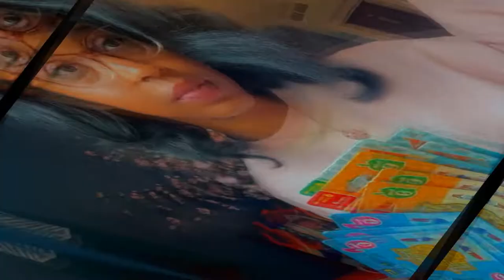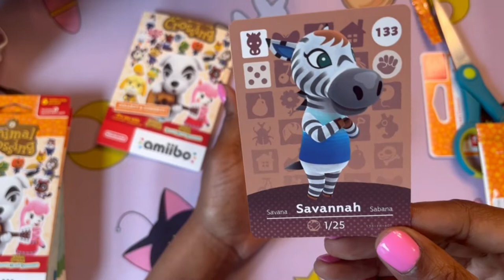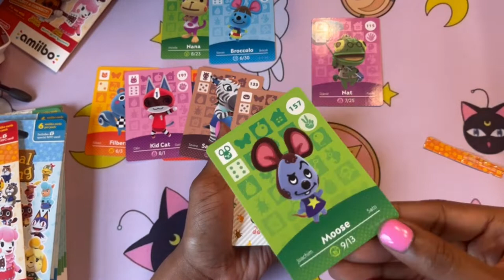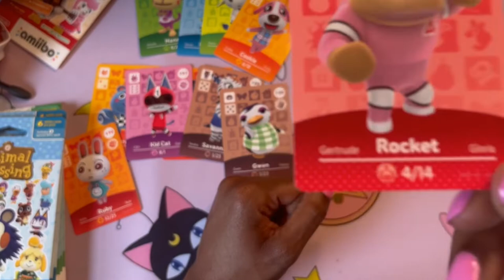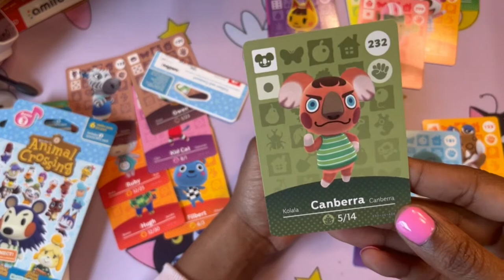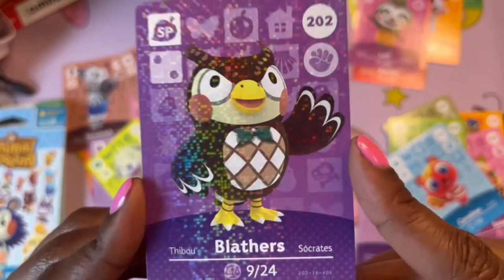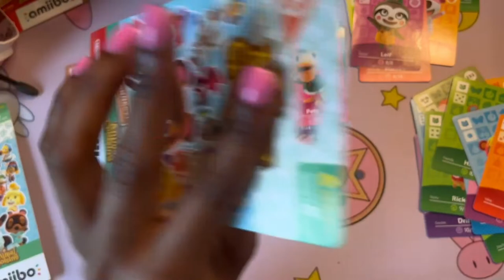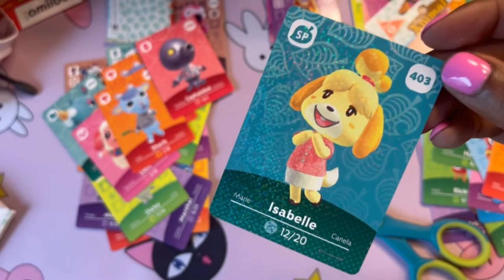UNBOXING 9 PACKS! (series 2, 3 & 5) | Animal Crossing New Horizons Amiibo Cards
i cant believe i was lucky enough to find and buy 9 amiibo card-packs!